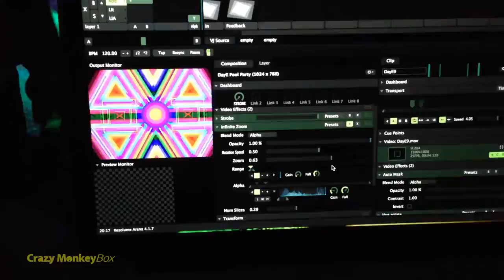DAYE Pool Party.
Thanks for DNA Digital, I had a chance to practice visual projection mapping technique in a strangest way ever: on a Pool!
The pool's surface was covered by 25.000 Pingpong balls. It was the idea from another pool party which I saw in Vimeo quiet long times ago. I used a 15.000 lumens projector to make the visual as much visibility as possible.
Do you think it is a coolest Pool party ever?

Music: Toro y Moi - I Can Get Love (Light Sap Edit)